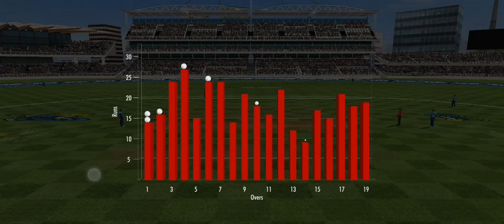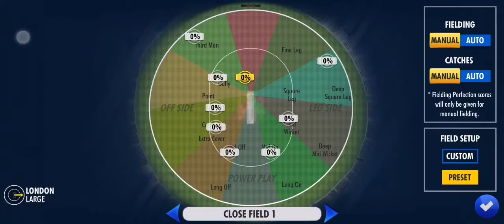NO 1 SIX COLLECTION TEAM INDIA| TGMG GAMER tamil tamil gaming தமிழ்